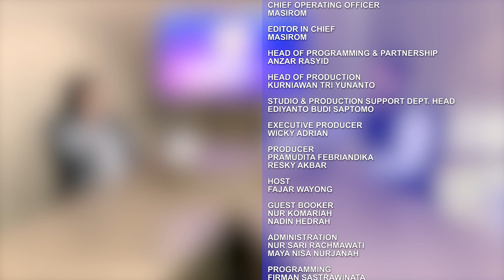Potensi Cuan Platform Healthtech di Indonesia | IDX CHANNEL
Pandemi Covid-19 mendorong penetrasi digitalisasi di Indonesia menjadi lebih pesat, salah satunya adalah layanan Telemedicine sekaligus menjadi gebrakan baru dalam sistem layanan kesehatan di Indonesia.

Layanan telemedicine memang tidak bisa menggantikan konsultasi tatap muka, tetapi terbukti efektif membantu masyarakat mendapatkan pelayanan kesehatan yang optimal.

Terbukti hingga pandemi berakhir, layanan konsultasi kesehatan online ini masih sangat eksis. Akan tetapi, masih mampukah layanan ini kembali bertahan setelah masa pandemi usai?

Lantas, apakah potensi ini akan bertahan lama? bagaimana peluang bisnis ini ke depannya?